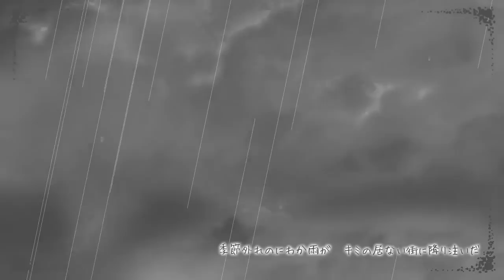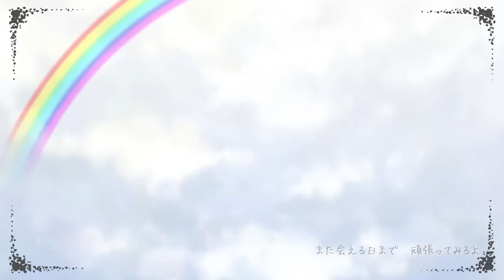【GUMI】さよならのかわりに【オリジナルPV】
さよならのかわりに、この歌をおくります。

■music レフティーモンスターP(mylist/32524082)twitter/@LeftyMonsterP

■lyrics レフティーモンスター/伊東歌詞太郎(mylist/30406043)

■Illust 桑原草太（mylist/33649753）

■Guitar ポンデ王子：(co1134590) (@ponde_ouji)

■調声 たると （mylist/33425615）twitter/＠barreltaltor

オフボーカルはこちらからダウンロードできます。